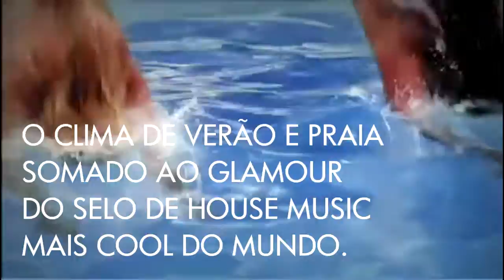Spot: HEDKANDI Tour 15/05/2010 @ MANSÃO PALHANO Londrina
15/05 HEDKANDI Tour @ MANSÃO PALHANO Londrina
DJ GREG MYERS (UK)
DJ ADRIANO DUIM (residente)
Convites Antecipados: FORUM Catuai
Reserva de Camarotes: 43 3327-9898

MANSÃO PALHANO Premium Club & Eventos
Av. Madre Leônia Milito, 1147
Londrina, PR